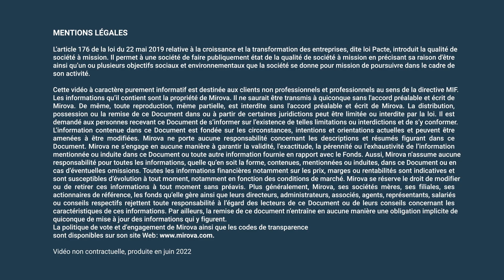Mirova Releases First Mission Report - Philippe Zaouati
Just as Mirova publishes its first Mission Report*, CEO of Mirova Philippe Zaouati takes stock of how far Mirova has come since the inclusion of its raison d’être (purpose) and its social and environmental objectives in its articles of association. He also reflects on the benefits this company status can bring to the company, to its employees, and to its stakeholders.

*Introduced in France in 2018 under the Pacte Law, a ‘société à mission’ company must define its "raison d'être" and one or more social, societal or environmental objectives beyond profit. The purpose, and objectives aligned with this purpose, must be set out in its Articles of Association. The Articles specify the means by which the execution of the Mission will be monitored by a Mission Committee (a corporate body distinct from the board of directors which is responsible for monitoring the implementation of the mission with at least one employee.) An independent third party then verifies the execution of the Mission, via a written opinion which is annexed to the report of the Mission Committee to shareholders and made available on the website of the company for a period of five years.